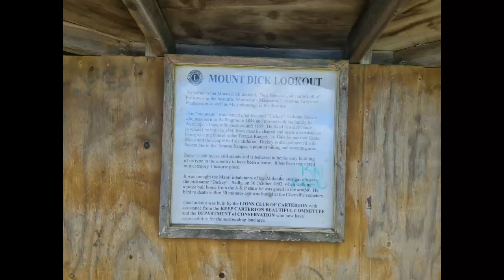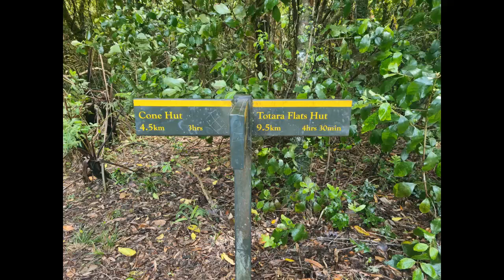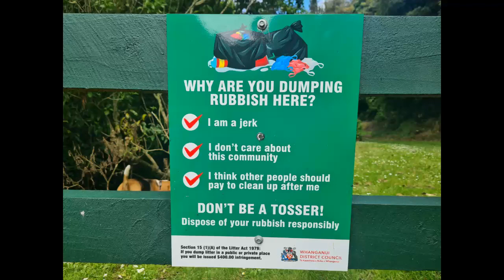Wairarapa trip to my sisters with brittany and franklin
Wairarapa
trip to my sisters with brittany and franklin
one of my favourite trips so far, love all my nephews and niece and my wonderful sister. love having mark, shea and georgia in my life.